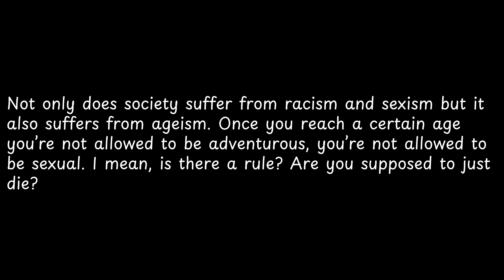Not only does society suffer from